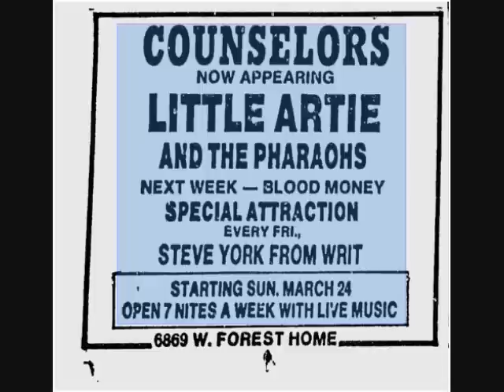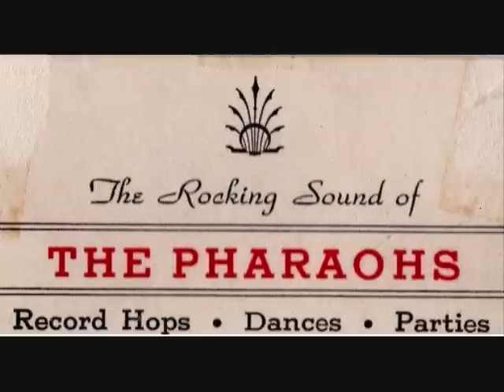It Puzzles Me - Little Artie & The Pharoahs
LITTLE ARTIE & THE PHAROAHS- R&B BAND FROM MILWAUKEE WI

BAND MEMBERS (INFORMATION CREDITED TO GARY E MYERS ...
AUTHOR OF "DO YOU HEAR THAT BEAT"..WISCONSIN POP/ROCK IN THE 50'S & 60'S)

ARTIE HERRERA-VOCALS
DICK BARADIC-DRUMS
MIKE MORGAN -LEAD GUITAR
PETE PSIROUPOLIS-RHYTHM GUITAR
PHIL ZINOS-SAX
JIM LOMBARD-BASS
ANDY BAKIRIS-DRUMS
DICK BARADIC-DRUMS
CHUCK MADSEN-DRUMS
TOM MARKIN-DRUMS
PAT SHORTE(CIBARRICH)-ORGAN
AL HERRERA-SAX
DANNY GALE(GALECKI)